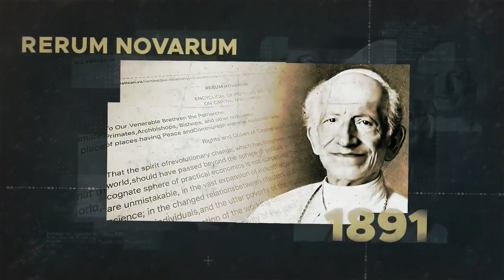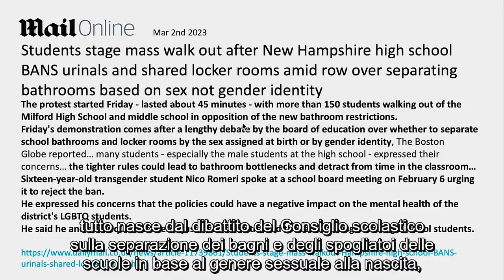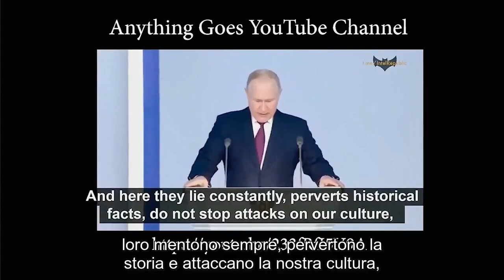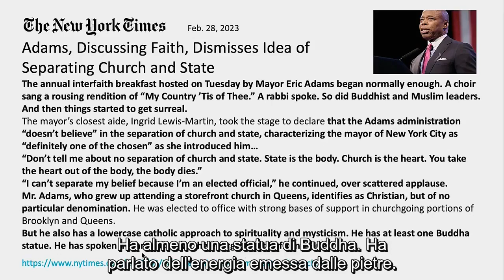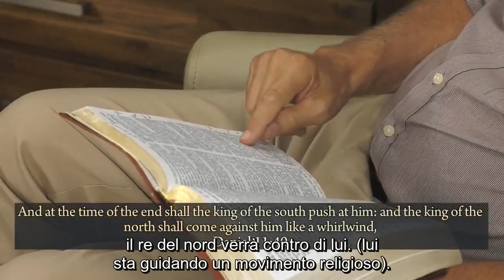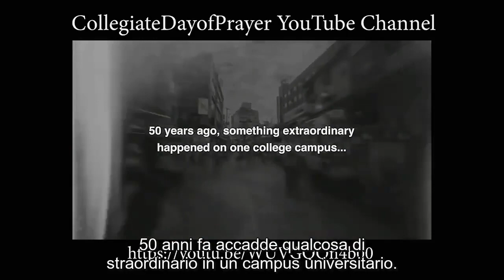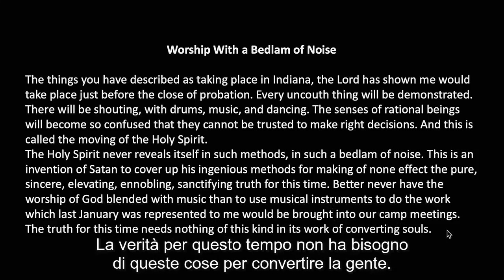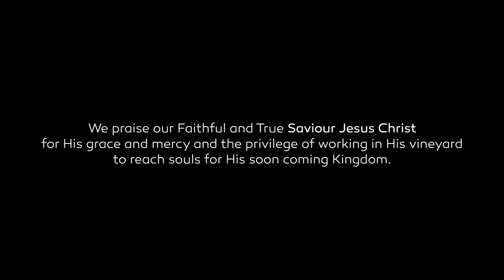154 WUP Walter Veith Falso risveglio spirituale di Asbury abominazioni nella chiesa avventista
POSTEPAY S.P.A.
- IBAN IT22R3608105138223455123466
SWIFT PPAYITR1XXX

REVOLUT
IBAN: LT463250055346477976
BIC: REVOLT21
Beneficiary: Carlo Fanni

canali alternativi